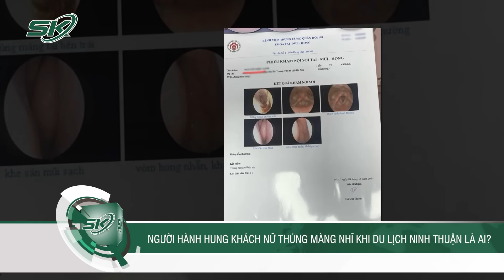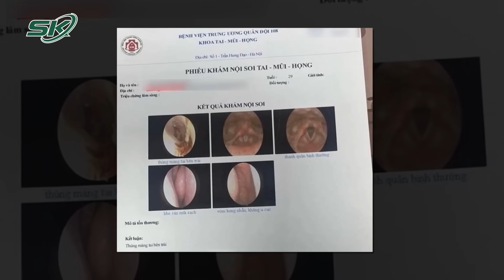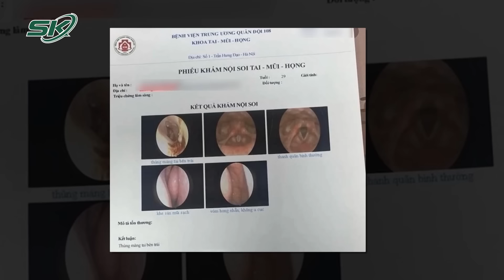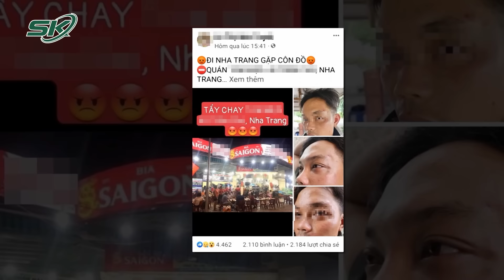Danh Tính Người Hành Hung Khách Du Lịch Đến Thủng Màng Nhĩ: Đã Bị Công An Triệu Tập Xác Minh, Xử Lý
SKĐS | Công an huyện Ninh Hải đã triệu tập anh Phạm Đình Dương, trú xã Cam Thịnh Đông, TP Cam Ranh, tỉnh Khánh Hòa. Người này hiện cho thuê dịch vụ mô tô nước tự phát tại khu vực bãi Kinh, xã Vĩnh Hải, huyện Ninh Hải cùng một số người có liên quan để xác minh, xử lý theo quy định pháp luật.